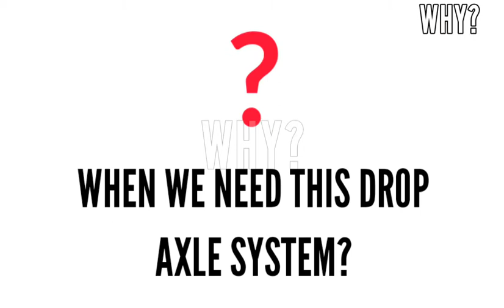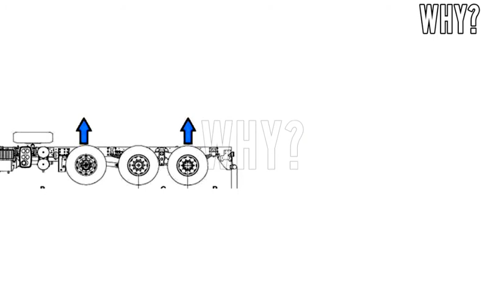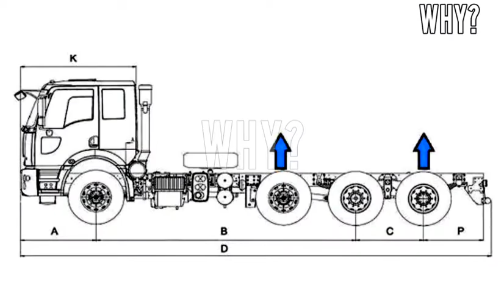Why Have Lifted Wheels?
friends many times we have seen this types of the tire, that are fully ok but not work while truck runs. this type of tires are always up. but do you know why? so let's know!

Why Do Some Trucks & Trailor Have Lifted Wheels
Why Do Some Trucks Have Lifted Wheels?
Trucks & Trailor
Lift Axle
WHY?
Why Do Trucks & Trailor Have Lift Axle System
Why Do Trucks & Trailor Have Pusher Axle System
Why Do Trucks & Trailor Have Extractable Axle System
Why Do Trucks Have Extractable Axle
Why Do Trucks Have Lift Axle
Why Do Trucks Have Pusher Axle
axle system
car axle system
truck axle system
truck driver
truck driving
truck on road
truck video